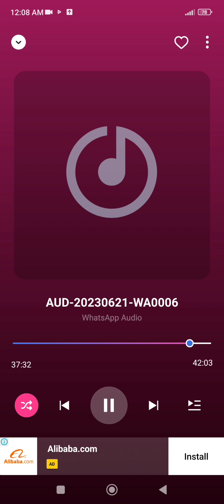𝙎𝙪𝙧𝙖𝙝 𝘼𝙣𝙖'𝙖𝙢 𝙏𝙖𝙛𝙨𝙚𝙚𝙧 | 𝘼𝙮𝙖𝙩 66 - 72 𝙗𝙮 𝙉𝙖𝙟𝙞𝙝𝙖 𝙃𝙖𝙨𝙝𝙢𝙞 ❤️📖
𝙎𝙪𝙧𝙖𝙝 𝘼𝙣𝙖'𝙖𝙢 (𝙖𝙮𝙖𝙩 66 - 72 ) 𝙋𝙏 2

- tmhri qoum iska inkar kr rhi h halanke wo haqeeqat h, Inse kehdo k Mai tmpr hawalaydar nai bnaya gya hn..(66)
- har khabar k zuhoor Mai ane ka ek wqt muqarrar h, unqareeb tum ko khud anjaam maloom hjaega..(67)
- or aye Nabi jb tum Dekho k log hmari ayat pr nukta cheeniyan kr rhe h to inke pass se hat jao yaha tk k wo is guftugu  ko Chor kr dsri baton Mai lg jaen or agr kbhi Shaitan then bhulawe Mai daal de to jis wqt tmhe is Galti Ka ehsaas hjae iske bad phr esy zalim logon k pass na betho..(68)
- inke hisab Mai se ksi chiz ki zimmedari parhezgar logon pr ni h, albatta naseehat krna inka farz h shyd k wo galat rawi se bch jaen..(69)
- choro in logon ko jinhone Apne Deen ko khel or tamasha bna rkha h or jinhe dunya ki Zindagi fareeb Mai mubtila lye hue h, Han magr ye Quran suna kr naseehat krte rho k kahen koi shaks Apne kye kartoton k wabal Mai giraftar na hjae or giraftar b is haal Mai ho k Allah se bchane wala koi hamio madadgar or koi sifarishi iske lye na ho..(70)
- or agr wo har mumkin chiz fidye Mai de kr chutna chahe to wo b isse qabool na ki jaegi qk esy log to khud apni kamai k natije Mai pakre jaengy ,inko to Apne inkar e Haq k muawizay Mai kholta hua Pani penay ko or dardnak azaab milega..(70)
- aye Nabi Inse pocho,Kia hum Allah ko Chor kr inko pukaren Jo na hmen nafa deskta h na nuqsan. Or jbke Allah hmen sidha rasta dikha chuka h to Kia ub hm ultay paon Phir jaen? Kia hm apna haal us shaks Ka SA krlen jsy shaitano ne sehra Mai bhatka dia ho or wo heran o sargardan Phir rha ho ..(71)
- daran halay Kar iske sathi isy pukar rhe hn k idhr Aya sidhi rah mojod h? Kaho haqeeqat Mai Sahi rehnumai to srf Allah hi ki rehnumai h or iski traf se hmen ye hukum Mila h k malike kainat k aage sir ataat kham krdi..(71)
- namaz qaim kro or iski nafarmani se bcho,isi ki traf tum samaitay jaogy..(72)

𝙄𝙣 𝙩𝙝𝙞𝙨 𝙫𝙞𝙙𝙚𝙤, 𝙢𝙖𝙞𝙣 𝙥𝙤𝙞𝙣𝙩𝙨 𝙖𝙧𝙚 𝙢𝙚𝙣𝙩𝙞𝙤𝙣𝙚𝙙.. 𝙛𝙤𝙧 𝙬𝙖𝙩𝙘𝙝𝙞𝙣𝙜 𝙛𝙪𝙡𝙡 𝙫𝙞𝙙𝙚𝙤 𝙤𝙥𝙚𝙣 𝙩𝙝𝙞𝙨 𝙡𝙞𝙣𝙠 ☝🏻